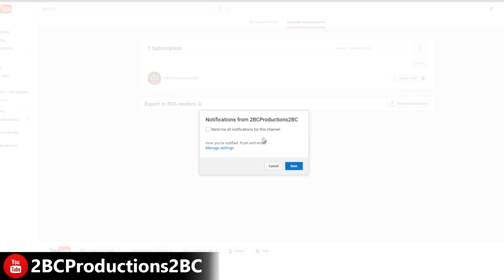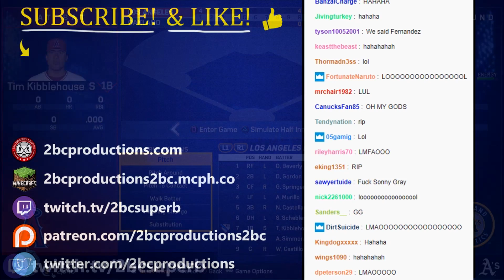NBA 2K19 Raptors Career